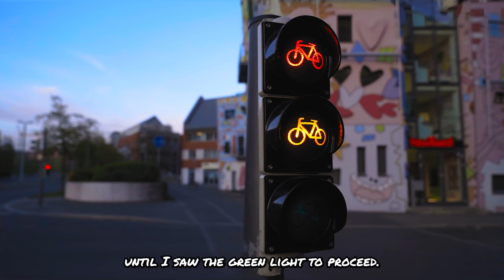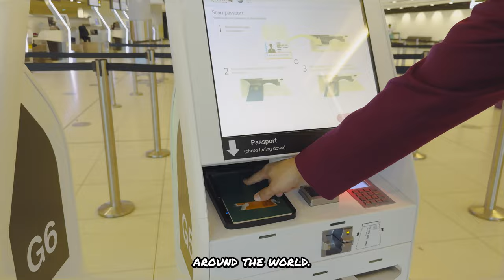A Journey Across The World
Join me on the great adventure to travel to all the countries in the world and learn about the culture, traditions, customs, inspiring people, the good and the bad, and anything I find interesting on the road.